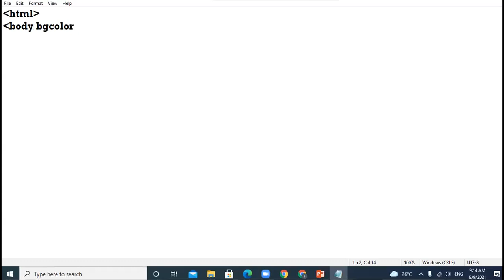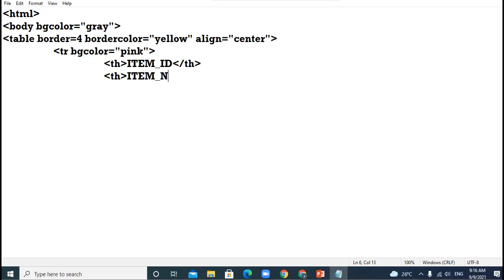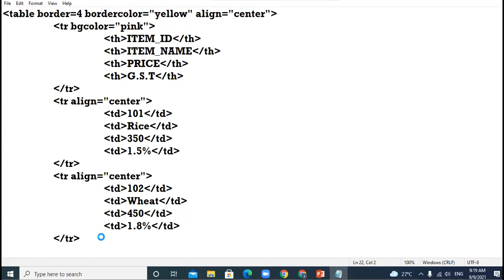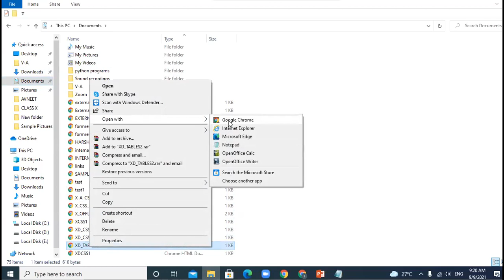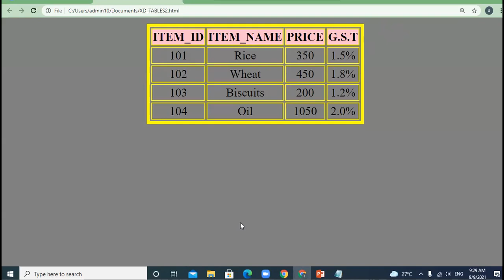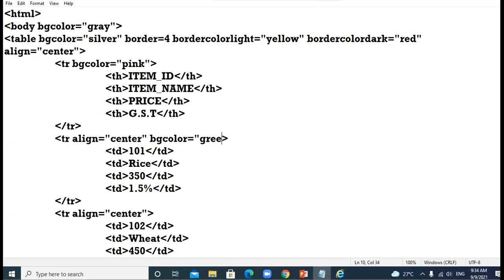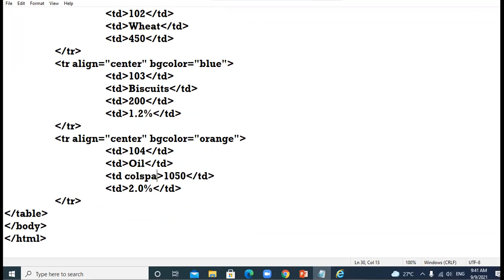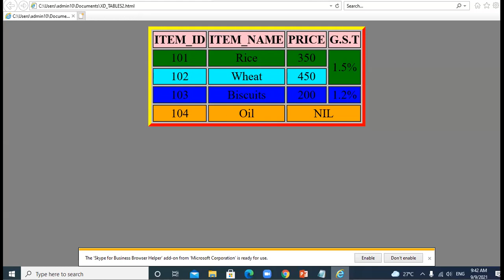09-09-21_CLASS X D_COMPUTER